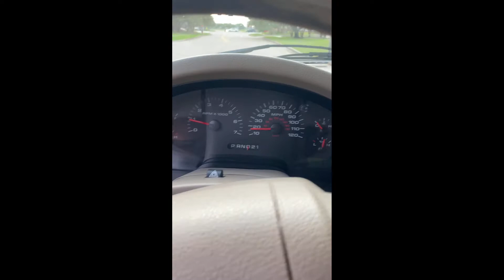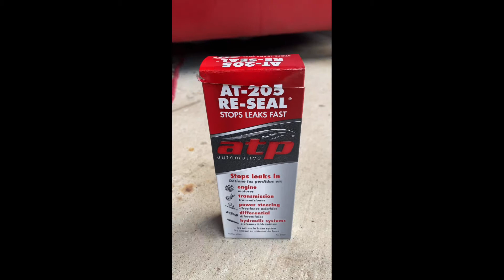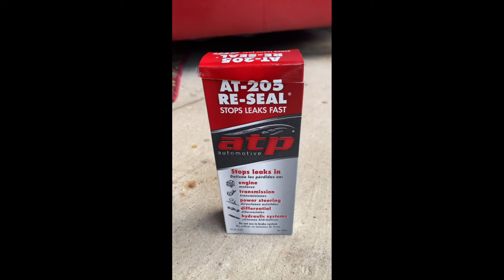How To Stop Your Truck From Squeaking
How To Stop My Truck From Squeaking